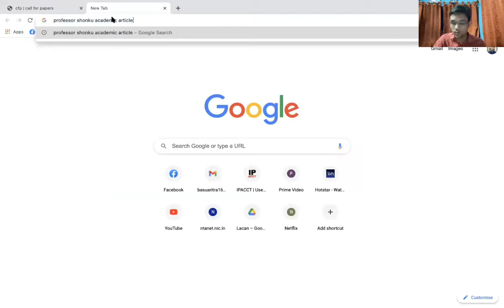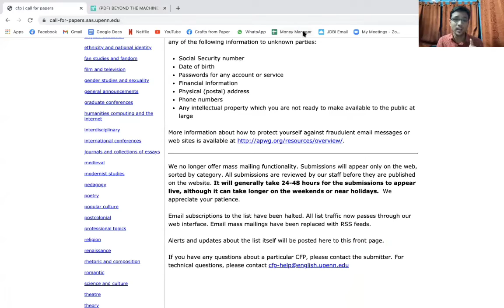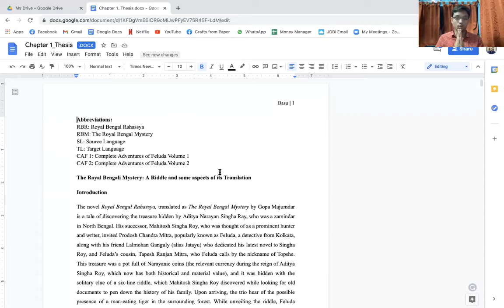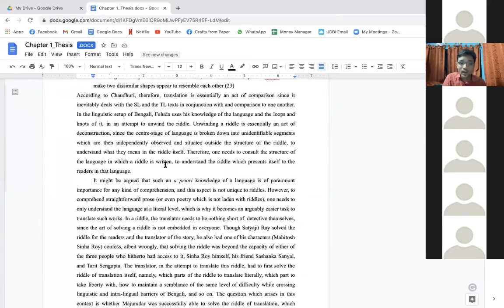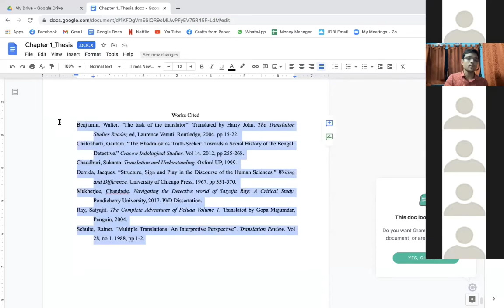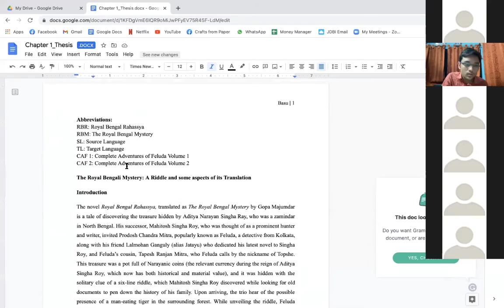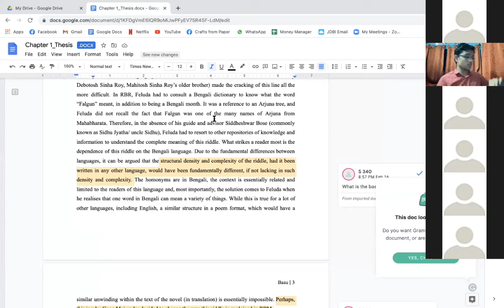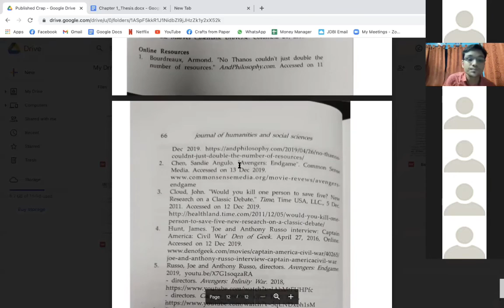Academic Writing | Discussion on Writing and Publishing | Academia made easy by Aritra Basu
This video is an unofficial discussion held by Aritra Basu about the details of academic writing and publishing. Please leave your questions and comments in the comments section.